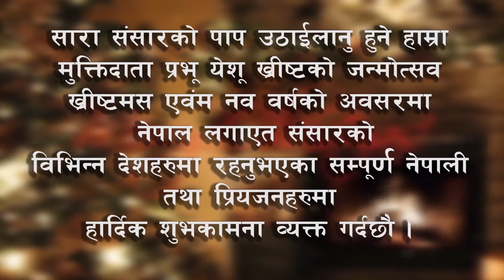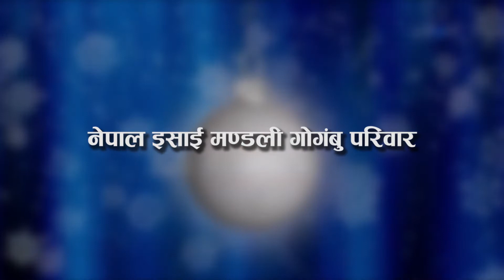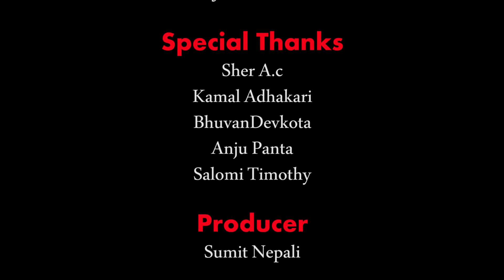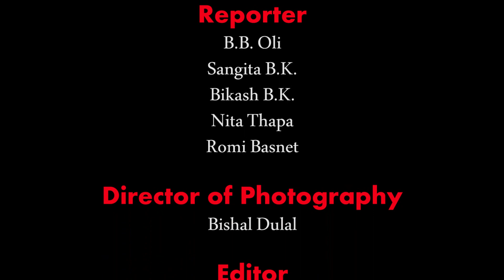Christmas Television program ll गुड न्यूज ख्रीष्टमस विशेष Ep-1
गुड न्यूज ख्रीष्टमस विशेष Ep-1
हिमालय टेलिभिजनबाट प्रशारित गुड न्यूज मिडियाको प्रस्तुती कार्यक्रम ख्रीष्टमस बिशेष Episode - 1